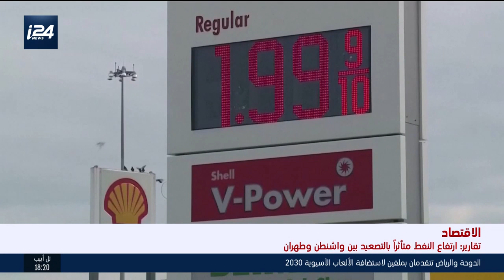تركيا تسلم وزارة الصحة الفلسطينية مساعدات طبیة للمساعدة في مواجھة وباء كورونا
أخبار الساعة السادسة- 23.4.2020- تقديم| أدهم حبيب الله